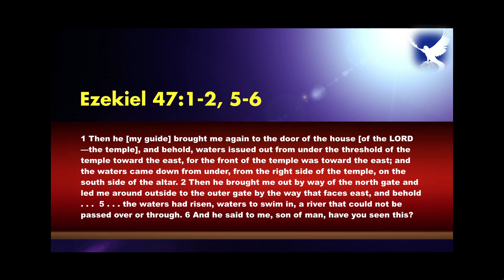HISTORIC VISITATION OF THE LORD COMING TO BEFALL THE CHURCH - Prophet Dr. Owuor